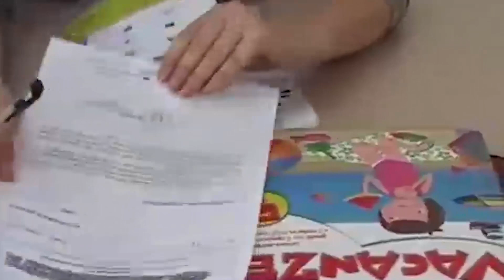Scuola, 10 istituti nella tagliola del dimensionamento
In merito alla notizia sul dimensionamento scolastico che, in provincia, sta sollevando numerose polemiche e critiche da parte di addetti ai lavori, delle famiglie e degli studenti, AZIONE Provinciale Siracusa ritiene doveroso fare chiarezza al fine di trovare le soluzioni a scongiurare il completamento di un iter che porterebbe alla riduzione dell’offerta formativa alla popolazione della provincia di Siracusa.

Bisogna evidenziare che il paventato dimensionamento degli Istituti Scolastici della provincia di Siracusa è il frutto di un Decreto licenziato dal Governo Nazionale che tiene conto solo dei freddi numeri dettati dalla statistica, senza tener conto delle realtà territoriali così differenti da regione a regione, da provincia a provincia.

Differenze che dovrebbero essere fatte valere in quegli organismi, come la Conferenza Provinciale, dove dovrebbero prevalere interessi comuni della provincia e non campanilismi tra le amministrazioni. Diversamente, si sacrificheranno Istituti che, nonostante abbiano i requisiti per mantenere l’autonomia, finiscono nella tagliola del dimensionamento.

Paradossale è il caso dell’Istituto Comprensivo S. Alessandra di Rosolini, che citiamo come esempio, che, pur possedendo tutti i requisiti richiesti ad un Istituto Comprensivo per mantenere l’autonomia, in termini di iscritti, di classi e di numero di insegnanti sempre in crescita negli ultimi cinque anni, è stato tra i dieci Istituti della provincia ad essere sacrificato in nome del dimensionamento scolastico dettato dai soliti presunti risparmi economici che sempre prevalgono sulla qualità e la buona gestione dell’offerta formativa.

Stessa sorte per il Brancati di Pachino smembrato tra tra Verga e Pellico ed il Bartolo che perderebbe l’autonomia e verrebbe accorpato al Calleri. Si, dieci Istituti Scolastici. Questo è il sacrificio chiesto ad una realtà come la provincia di Siracusa, alla stregua delle città Metropolitane di Palermo e Catania.

E questo è stato fatto senza tener conto della complessità territoriale della Provincia di Siracusa e del tessuto socioeconomico che potrebbero scongiurare la perdita dell’autonomia scolastica di alcuni istituti della provincia.

Infatti, la presenza di una estesa zona montana con comuni di piccole dimensioni che consentono di porre deroghe ai numeri del dimensionamento, può costituire la soluzione al problema, chiedendo che il dimensionamento scolastico in Provincia di Siracusa venga ridotto nel numero di accorpamenti tra istituti scolastici.

Convinti che vi sia la necessità di mantenere l’autonomia scolastica dell’istituto Chindemi, a Siracusa, quale importante baluardo di legalità nel quartiere Grottasanta ed osservatorio provinciale contro la dispersione scolastica. In un quartiere obbiettivamente problematico, e a rischio povertà educativa, una realtà all’avanguardia come il Chindemi non può essere sacrificata solo per la mancanza di 11 iscritti, come da mandato conferito dal Consiglio Comunale al Sindaco di Siracusa, Francesco Italia.

Pertanto, Azione provinciale Siracusa, chiede alla deputazione regionale di attivarsi nel chiedere la deroga al dimensionamento provinciale per le motivazioni sopra esposte con la riduzione degli accorpamenti degli istituti scolastici interessati. Queste le dichiarazioni di Pippo Incatasciato, Segretario provinciale di Azione.